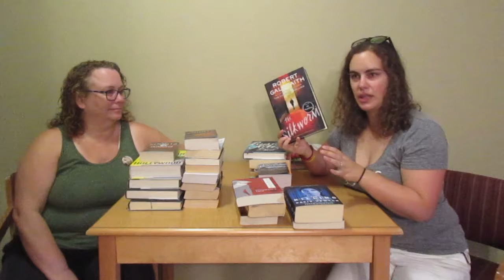Come Drink With Me - Books and Beer Tour [CC]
In which Mommy (aka Jo) and I talk about the stops on our booksandbeer tour, and let you know which second hand books we have acquired so far.

And now: withcaptions (yay)!